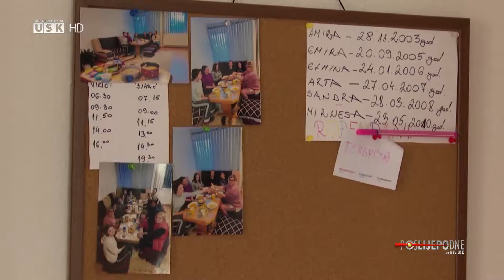POSLIJEPODNE UZ RTV USK - PRIČA: HUMANOST PREMA DJECI NE POZNAJE DALJINE, NITI GRANICE...